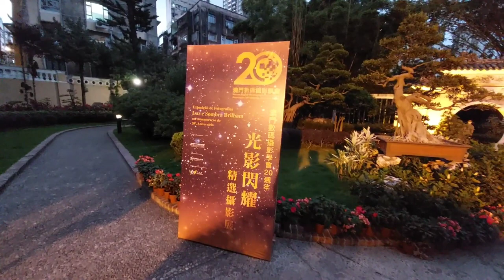beautiful garden in fish park